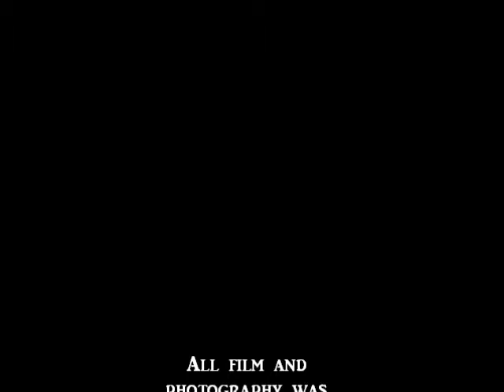Brad and Renee Hayman 2011